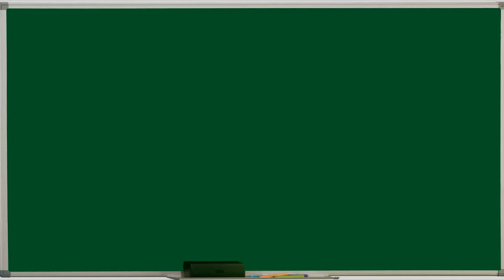Escuelas Secundarias Entre Ríos. Experiencias: "Cuidado Trayectorias Educativas"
Experiencias relatadas por tutores y preceptores de Escuelas Secundarias de la provincia de Entre Ríos en torno al cuidado de las trayectorias educativas